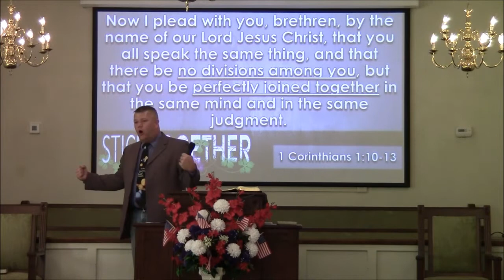"Stick Together" ~ Mt. Zion Baptist Church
This service was recorded live on February 20, 2022.

Sermon Summary: When God's church is thriving and growing, the devil will attack. This message encourages us to stand strong against his attacks by the power of Jesus.